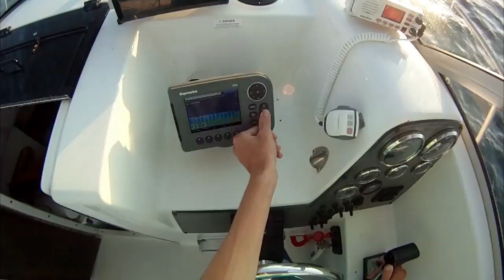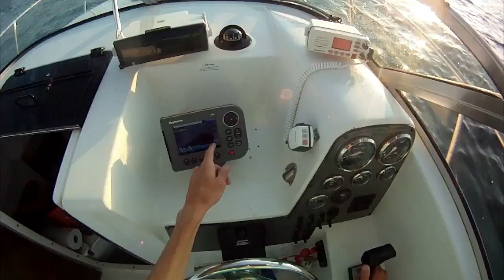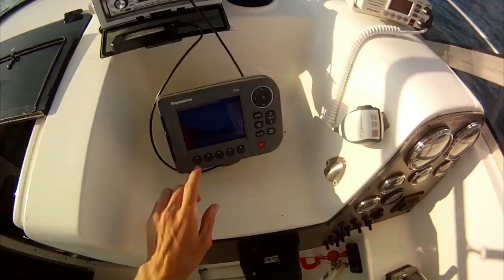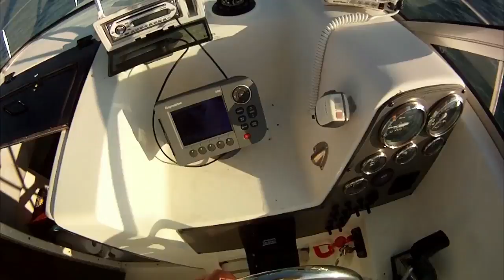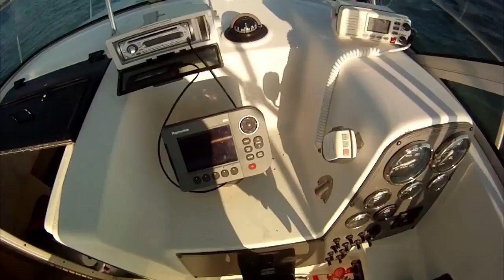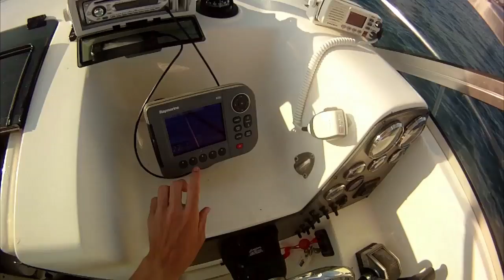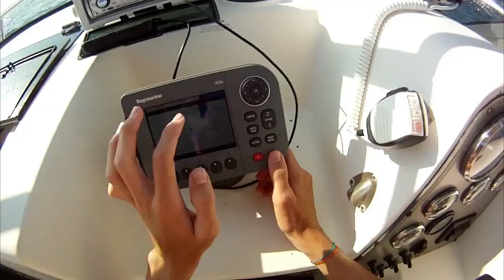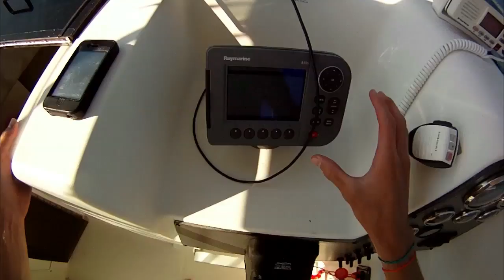Fishing With Joop - Episode 7 - Mutton Snapper And Bait Catching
This is a series of videos I have been wanting to do for a long time showcasing my fishing adventures that I go on whether from my boat or land.